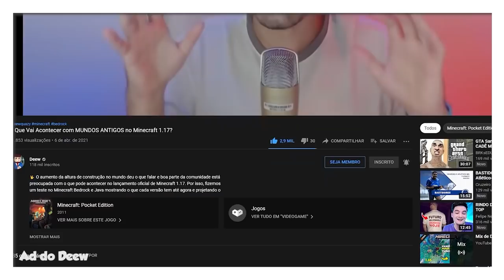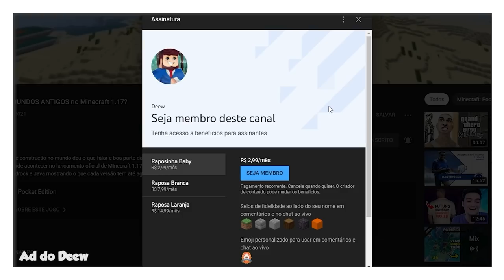Quantos Itens Cabem Dentro de Um BAÚ?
🖖 Você já parou para pensar quantos itens realmente cabem dentro de um baú do Minecraft? Eu acho que você não tem a noção de quantos realmente cabem.

Forte abraço!

👉 Computador
Windows 10
32GB de RAM
Mouse Cobra